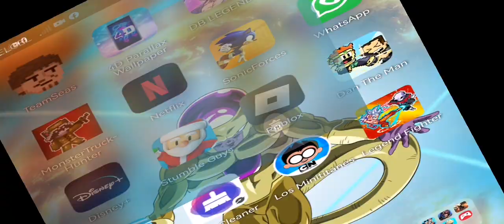me apareció un jefe en dan the man parte 4